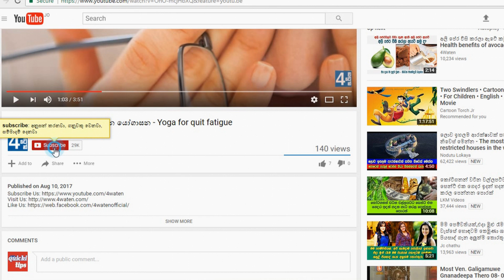ලේ වර්ග ගැන වෙනස්ම කතාවක් - Amazing things about blood groups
Human blood is categorized to four groups. A, B, O and AB are those groups. Some information about the history of your ancestors, behavior and health can be collected according to your blood group.  This video shows an amazing things about blood groups.